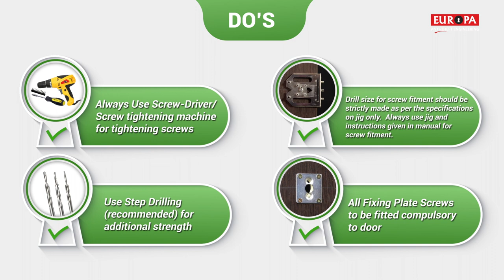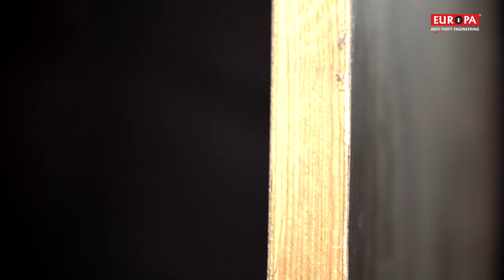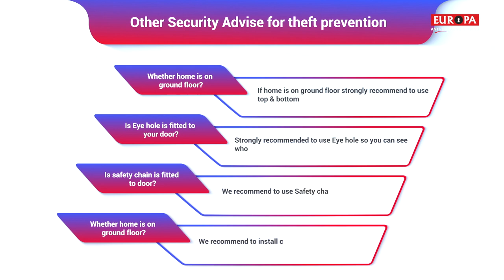Fitment Video for Europa Locks "Protekto" - The Anti-Theft Solution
Fitment Video with instruction for Europa Locks "Protekto" - The Anti-Theft Solution. Then fitment for "Protekto" to be done by Europa Certified Technicians only.  Europa Locks "Protekto" - The Anti-Theft Solution contains 2 armoured locks installed on a single main door; ensures 15 times more SAFETY ; as compared to a single ordinary lock on a main door with 15 Years Warranty, Smart Plus Key & Anti Burglary Insurance worth Rs. 15 Lacs.

* Launched in selected Regions only.